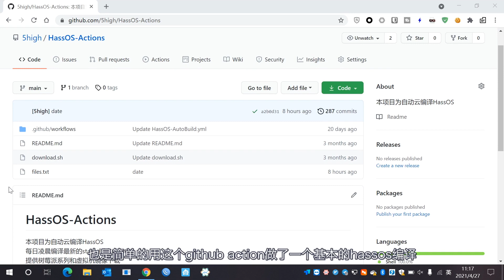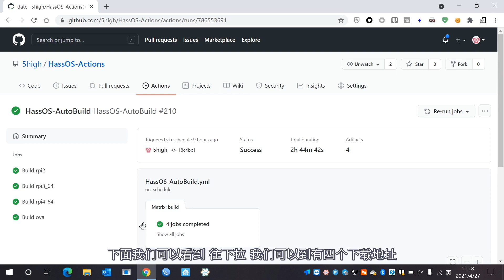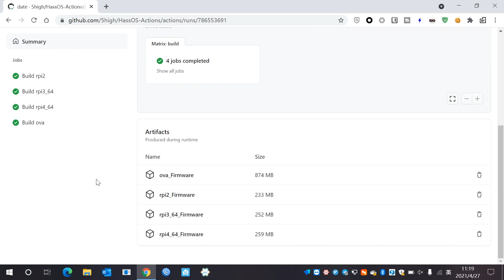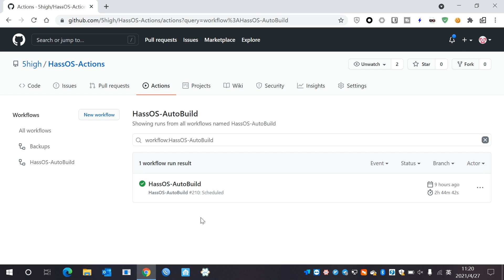智能家居 #72 | HassOS也玩儿云编译，Github Action编译HassOS「Home Assistant」